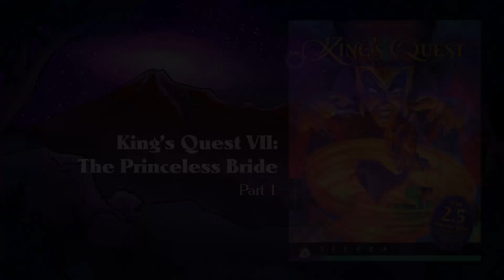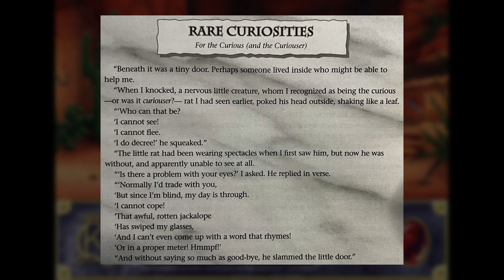Saving Often - King's Quest 7: The Princeless Bride, part 1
It's been a tumultuous few years for the Royal Family of Daventry, and now that Alexander is King of the Green Isles, Valanice thinks it's time for Rosella to start thinking about settling down and acquiring a throne of her own. Rosella's not interested in a quiet court life, however, and when she meets a flying seahorse, she decides that she'd rather jump into a pond with it than conjugate verbs with Prince Throckmorton. Thus begins the tale of Valanice, Rosella, and a land beyond dreams...

Souha's a writer, VO director, artist, and VP of Truant Pixel! She's super cool and you should follow her
Want some Ric? 'Course ya do

Saving Often logo & intro scene illustrated by the exceptionally talented Max Kinne.

That nice, clean Land Beyond Dreams in the outro was uploaded by XeenMusic:

I use some custom Sierra-style fonts by Goatmeal in my videos.